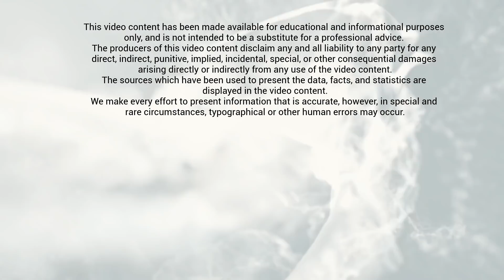Russians love India or NOT? | India–Russia Relations | 1 Billion Dollar Loan | Karolina Goswami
Russians love India or is it just about mutual interests? China is watching!